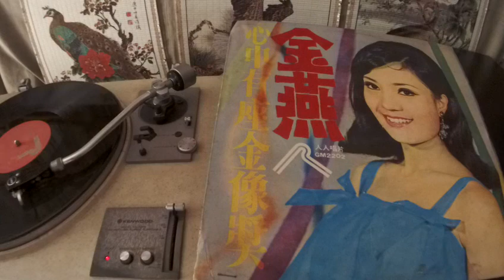金燕 Jin Yan -- b4 靜靜的河邊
GM 2202